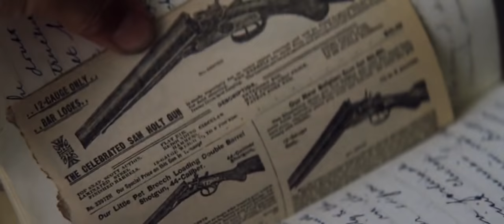"There Will Be Blood" - I Hate Most People HD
"There Will Be Blood" is a 2007 American epic drama film written and directed by "Paul Thomas Anderson". It stars "Daniel Day-Lewis & Paul Dano".

The film was nominated for eight Academy Awards including Best Picture, winning Best Actor for Day-Lewis and Best Cinematography for Robert Elswit.